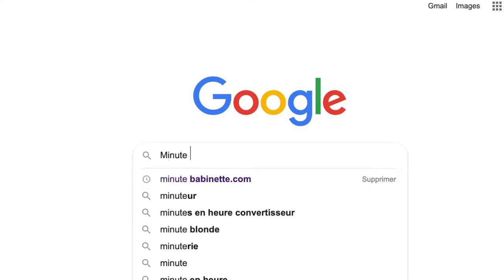COMMENT FAIRE UN KÉFIR DE FRUITS ?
Comment faire un kéfir de fruits et avoir un probiotique fait maison et naturel.
Pour garder ta flore intestinale en bonne santé cette boisson est parfaite ! Elle est à prendre en cure... Pas tous les jours de toute l'année 😉.

➤ Télécharge GRATUITEMENT mon guide pour retrouver Santé, Vitalité et Bien-être

Les ingrédients :
Grains de kéfir
10 fraises
1 concombre
5 dattes
1 morceau de gingembre
2 à 3 CàS de sucre de coco
3L d'eau

Musique proposée par La Musique Libre